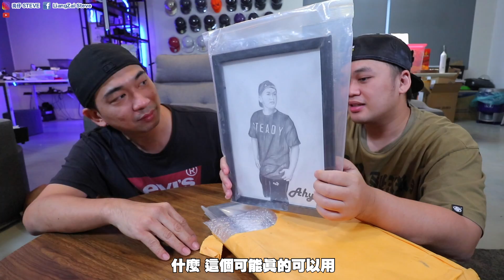開箱阿亞前任情書發現Tomato的遺照？？到底發生什麼事？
今天主要試吃的是本地的杯面
包裝很特別
味道也不錯
值得試吃看看
口味因人而異，我覺得咖哩的味道很好
推薦試試看
面的話建議大家開火煮！
不要用泡的！雖然麻煩一些些但是口感會很好！
咖喱麵 推薦！

36B，Jalan Pendekar 18
Taman Ungku Tun Aminah
81300 JB

（ODD STEVE）